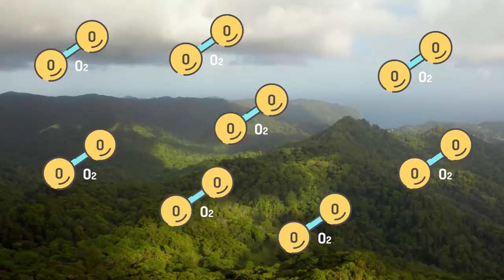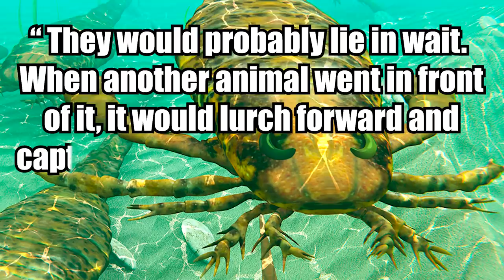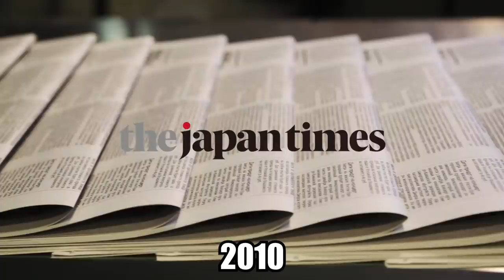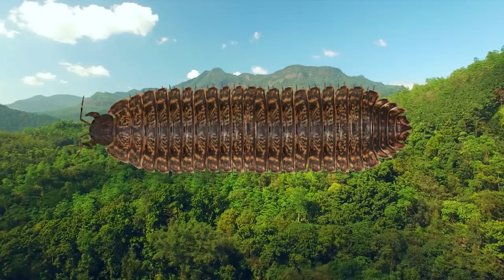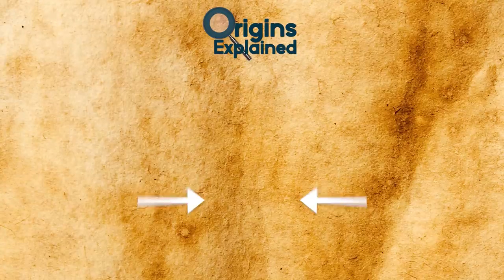Biggest Animals Of The Past And Present!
From frogs that can lift rocks to a croc with teeth the size of bananas, here are 9 of the biggest animals from the past and present!

9. Goliath Frog
Weighing up to 7.2 pounds (3.3 kg) -- around the same size as a newborn baby -- the goliath frog (Conraua goliath) is the world’s largest frog. It can grow to the size of a typical house cat, reaching as much as 12-and-a-half inches (32 cm) long.

8. Griffinflies
Some of the largest-known insects that ever existed were giant dragonfly-like predators called griffinflies from the extinct Meganeuropsis genus. They very much resembled modern-day dragonflies, but are only distantly related to them and were much bigger, with bodies measuring over a foot-and-a-half (45.7 cm) long and wingspans of up to two-and-a-half feet (75 cm) across. That’s Jumanji size right there!

7. Giant Huntsman Spider
You’d probably agree that the idea of a spider the size of a dinner plate is utterly terrifying, but such a thing actually exists. Discovered in Laos in 2001, the giant huntsman spider (Heteropoda maxima) is the world’s largest spider by legspan, measuring up to a foot (30.5 cm) across.

6. Titanoboa
South America’s tropical jungles were vastly different during prehistoric times than they are today. For one, everything was bigger, including plants and animals. Crocodiles exceeded 33 feet (10 meters) in length, seven-foot-long (2.1 meters) lungfish tripled the size of those today and turtles were the size of cars!!

5. Giant Otter
While the wildlife in modern-day South America is nowhere near as large as it once was, the continent is still home to some impressively huge creatures.
For example, the giant otter (Pteronura brasiliensis).

4. Sea Scorpion
In 2007, scientists announced the discovery of Jaekelopterus rhenaniae, the largest sea scorpion and arthropod that ever existed. Measuring up to 8.2 feet (2.5 meters) long, it readily exceeded the size of a human.

3. Giant Oarfish
As the world’s largest bony fish, the giant oarfish (Regalecus glesne) grows up to 56 feet (17 meters) long. Even though it’s so big, the species is rarely seen and scientists know very little about it.

2. Gargantuan Millipedes
Some of the largest arthropods and insects ever to roam the planet came from the extinct Arthropleura genus of invertebrates. They are related to modern-day centipedes and millipedes, strongly resembling the latter. The biggest among them grew as much as six-and-a-half feet (2 meters) long and sometimes reached over a foot-and-a-half (45.7 cm) wide.

1. Supercroc
In 1997, paleontologists working in Niger found the human-sized jawbone of a ‘supercroc’ (Sarcosuchus imperator), a giant relative of modern crocodiles and the largest known crocodilian that ever lived.